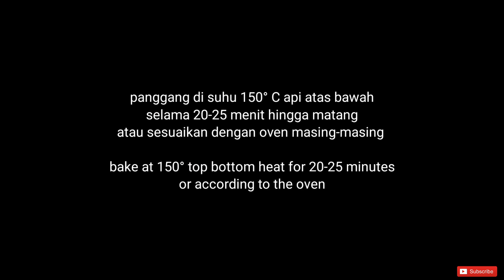TANPA CETAKAN ‼️ Lidah Kucing Choco Almond Kue Kering Lebaran 2023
Hai semua..

Di video kali ini mommy share resep Kue Kering Lidah Kucing Choco Almond, rasanya nyoklat banget ada perpaduan dengan kacang almond slice bikin kue ini makin mantap dan gak bisa move on maunya nyemilin terus lagi lagi dan lagi 😅

Cara bikin kue ini gampang banget cocok untuk hari besar atau sekedar untuk cemilan 😊

Berikut bahan yang diperlukan :

250 gr margarin
130 gr gula halus
2 butir kuning telur
1 putih telur
35 gr coklat bubuk
1 sdt pasta blackforest (optional biar lebih nyoklat aja)
215 tepung terigu

Topping :

Seckupnya almond slice

Note :

* Gunting ujung piping bag/plastik segitiga jangan terlalu kecil jangan juga kebesaran

* Bila lidah kucing kurang melebar bisa tambahkan pada adonan sekitar 1 sdt margarin aduk terlebih dahulu

* Loyang tidak perlu dioles apapun juga kue ini tidak akan lengket, namun di sini saya gunakan olesan carlo tipis-tipis karena akan membuat kuenya lebih melebar

Semoga video ini bermanfaat dan menginspirasi kalian 😁

Terima kasih